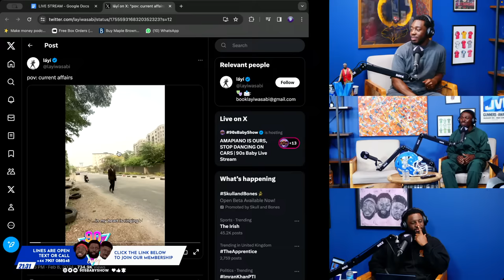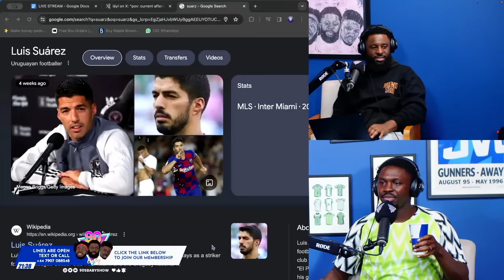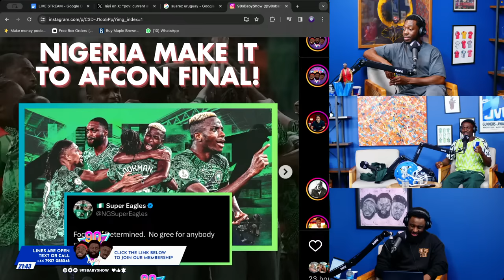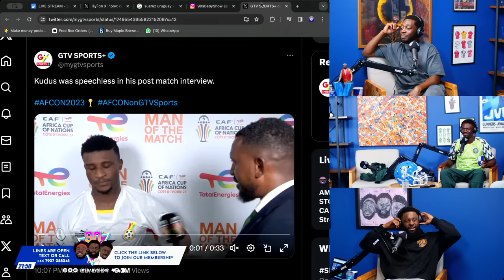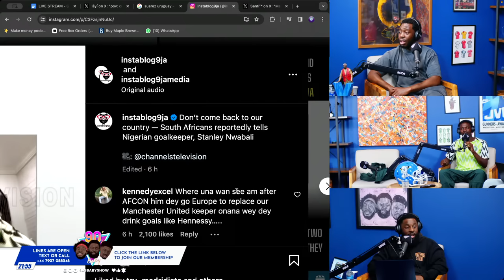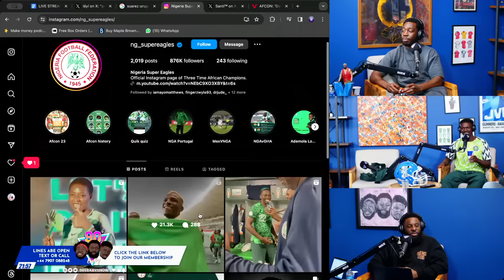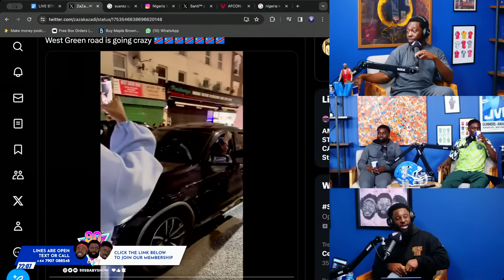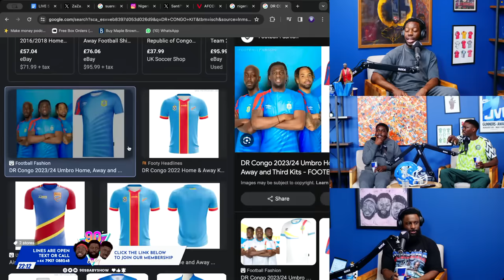AMAPIANO IS OURS, STOP DANCING ON CARS FT. PK HUMBLE | 90s Baby Live Stream